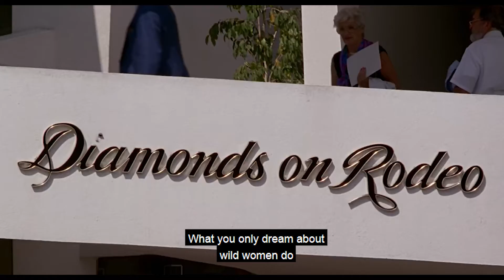PRETTY WOMAN(1990) MOVIE REVIEW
Julia Roberts, Richard Gere, Pretty Woman (1990), Romantic-Comedy Film